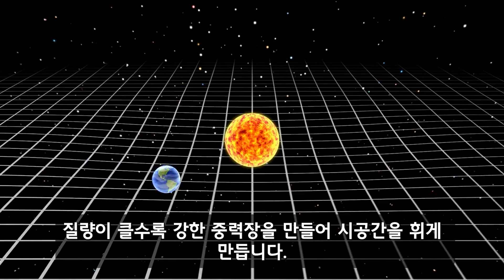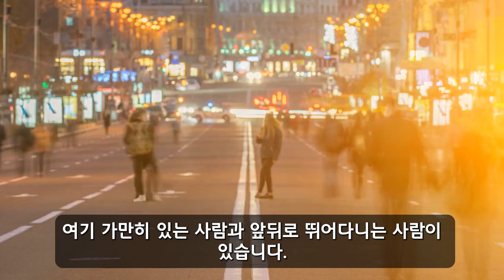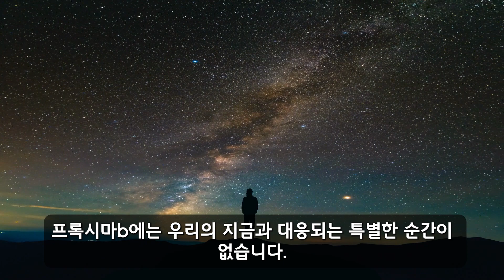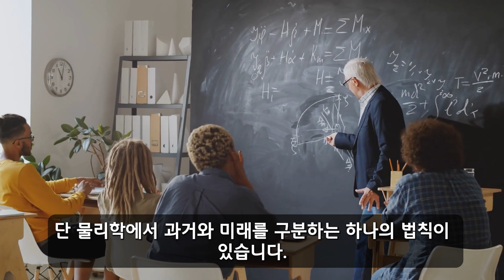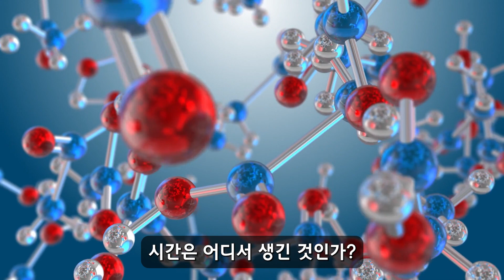시간의 비밀 - 시간은 왜 항상 정지되어 있을까?